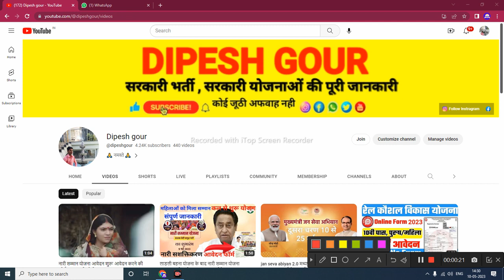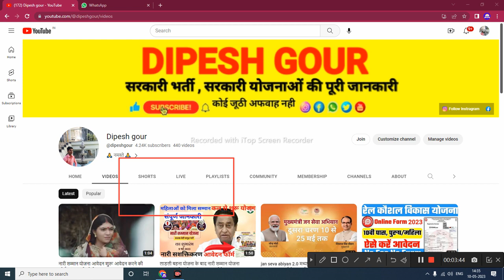15 विभाग की 67 योजनाओं का लाभ मिलेगा मुख्यमंत्री जन सेवा अभियान 2.0 शुरू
15 विभाग की 67 योजनाओं का लाभ मिलेगा मुख्यमंत्री जन सेवा अभियान 2.0 शुरू  @dipeshgour

My others social media link follow

      😍DIPESH GOUR😍